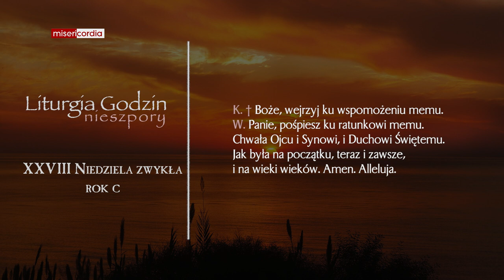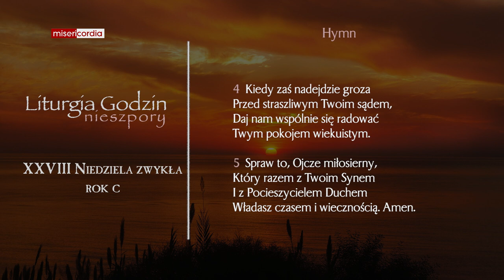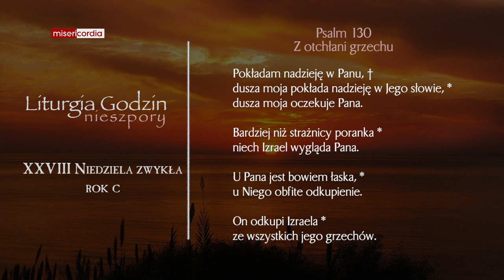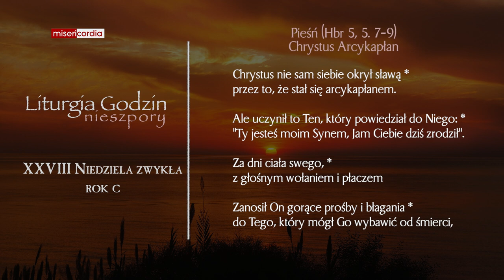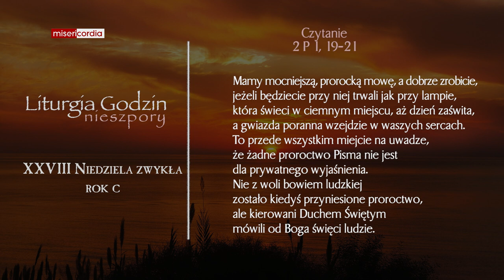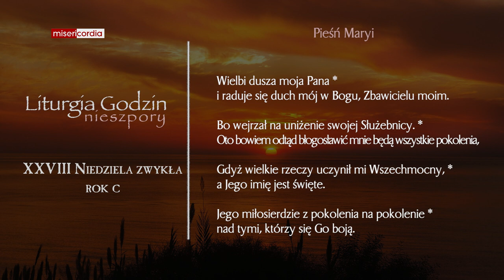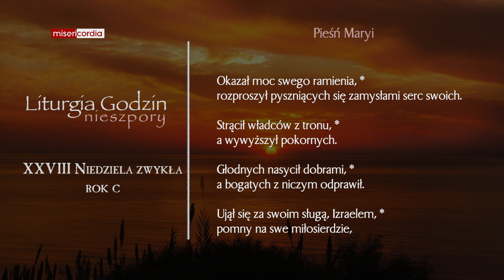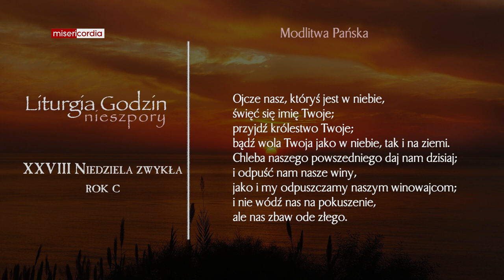Liturgia Godzin | I Nieszpory | XXVIII Niedziela zwykła (rok C)